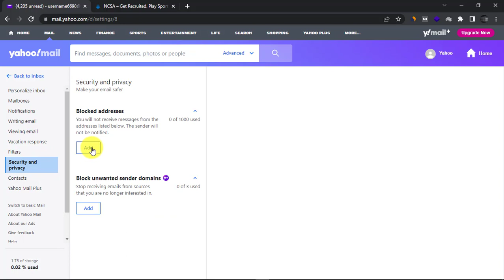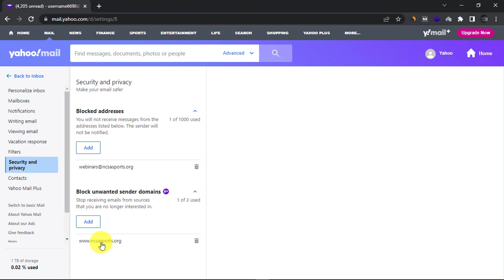Tricks To Stop Receiving Yahoo Spam Emails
Here is what you can do to stop receiving spam email in Yahoo! mail. Inbuilt spam filter works good but you still keep getting unwanted emails in your Inbox, In that case, you can follow the steps shown in the video properly and stop getting those emails in inbox and Yahoo! will automatically put them in Spam folder.
If you have any questions or queries, please leave them on the comment box below.